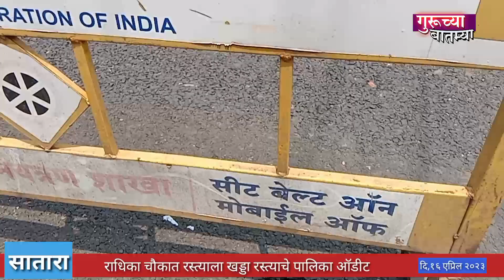सातारा राधिका चौकात रस्त्याला पुनः खड्डा। इंजिनिअर ऑडीट करणार का? नागरिकांचा प्रश्न।